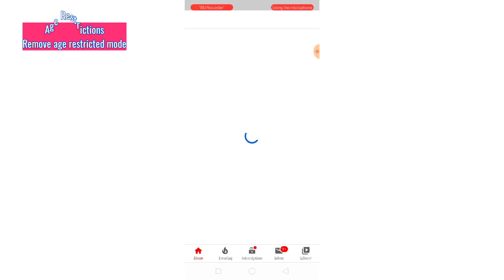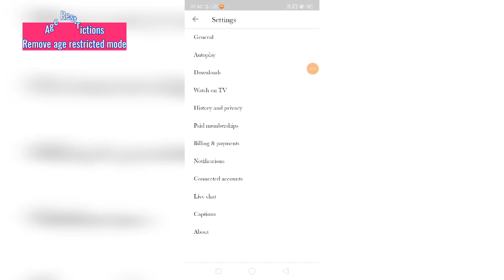what is Age Restricted| How Remove Age Restricted mode|Age Restricted on YouTube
Hello dosato aaj ki is video pe what is Age Restricted, how to remove age Restricted mode, age Restricted on YouTube , How to watch age Restricted video ke bare me bataunga

Your querie

1. what is Age Restricted?
2. How to remove age Restricted ?
3. Age Restricted mode on YouTube
4. how to watch age Restricted video ?

1.I'm on Instagram as @keshawguru. Install the app to follow my photos and videos.

107 of the copyright, Act of 1976